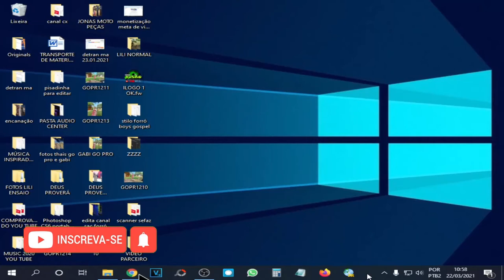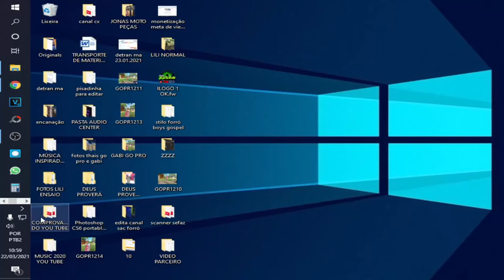COMO MOVER A BARRA DE TAREFA DO SEU COMPUTADOR W8, W8 1 W10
BEM VINDO A MAIS UM VIDEO SUPER RÁPIDO DO CANAL, HOJE VC VAI APRENDER COMO MOVER A BARRA DE TAREFA DO SEU PC EM POUCOS MINUTOS NESSE TUTORIAL BEM PRÁTICO, ISSO VALE PRA WINDOWS 8, 8.1 E W10, VEM COMIGO...